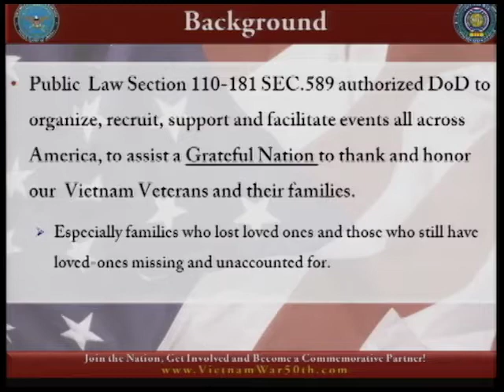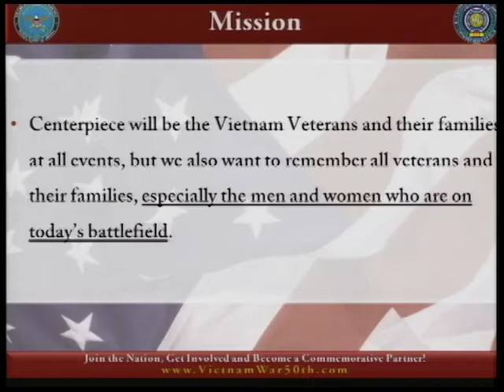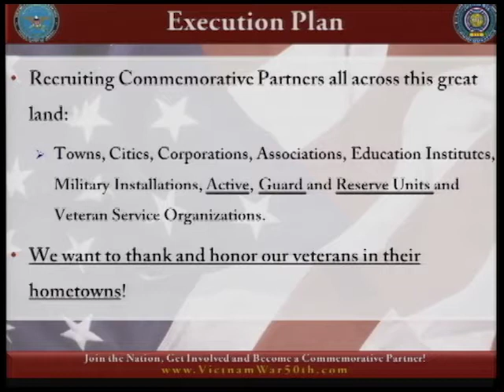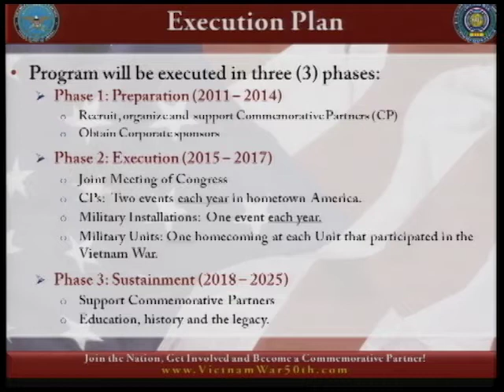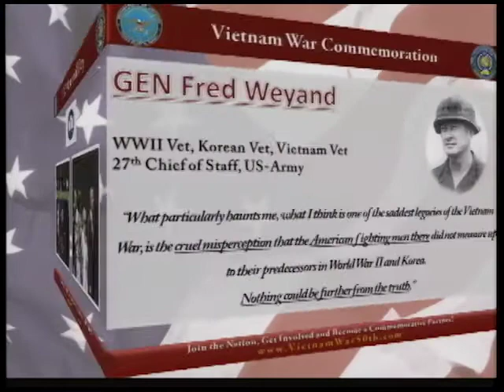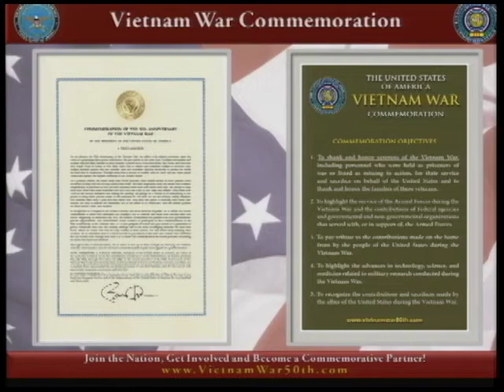LTG Mick Kicklighter, Executive Director of the 50th Anniversary of the Vietnam War Commemoration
LTG Mick Kicklighter, Executive Director of the 50th Anniversary of the Vietnam War Commemoration, speaking during the Monday Business Session at the 114th VFW National Convention in Louisville, KY.